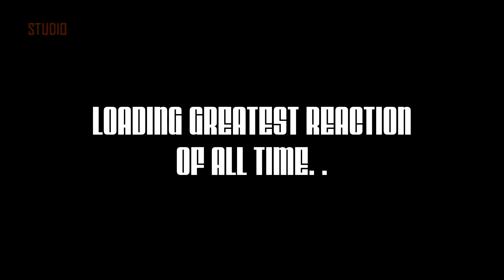PLAYING GUITAR ON CALL OF DUTY BLACK OPS 2 (Playing For Fans)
eBook Out Now! Imagine Success